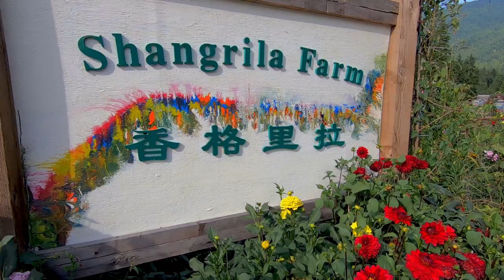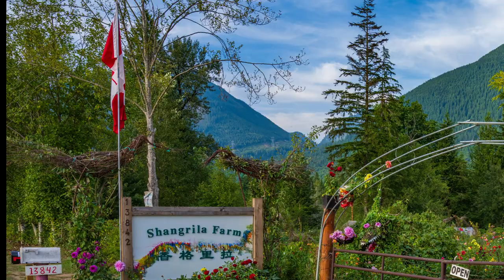Falling in love! With Shangrila Farm, Mission, BC Canada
Walk Thru @ShangrilaFarm in Mission. This garden is full of dahlias, grapes, figurines, archways, bridges, homemade decorative displays. Also I ended with the photographs of the experience.

Address: 13842 Spratt Rd, Fraser Valley F, BC V2V 4J1
Shangrila Farm is a natural paradise garden where you can feel a deep connection to the energy of nature. 10 acres garden has wonderful view which is surrounded by 100 varieties dahlia flowers, 300 green sculptures, thousands grapevines, forest trails, ponds, bridges and mountains. There are thousands and thousands of the mix dahlia flowers, the grapevine tunnels, artworks, Lotus, green dragons and much more waiting for you to discover.  The famous Cascade falls with 5 Mins driving from the farm; a 30 metre waterfall, which is accessed via a short one -kilometre trail featuring stairs leading to a viewing platform and suspension bridge.

If you like this video then visit some of my Live Events

- BC LIONS vs EDMONTON ELKS July 19th 2021
Highlight 2:09 - 7:09 from BC LIONS vs EDMONTON ELKS
"Steve Elliott" Pop Up Party July 29th was Live!
Lake Of The Woods Live
Vancouver Motorcycle Show livestream @Tradex Abbotsford January 25 2020
CHILLIWACK HOME, LEISURE & OUTDOOR LIVING EXPO 2020 - LiveStream with my Samsung S8-January 24, 2020